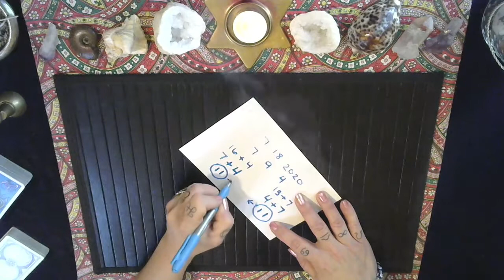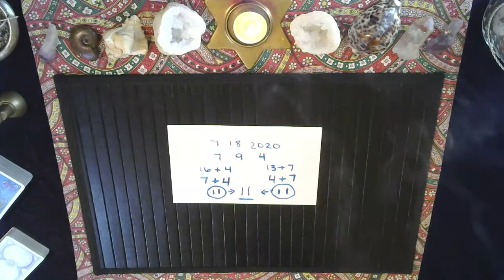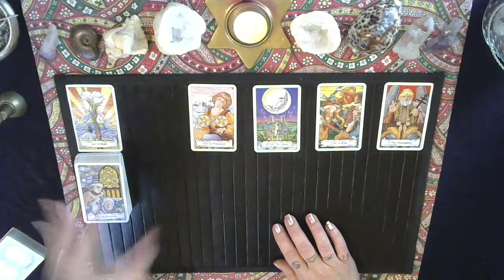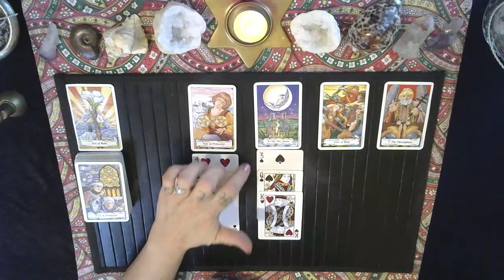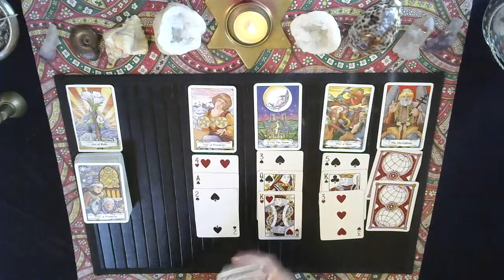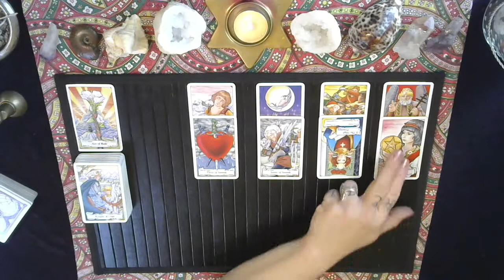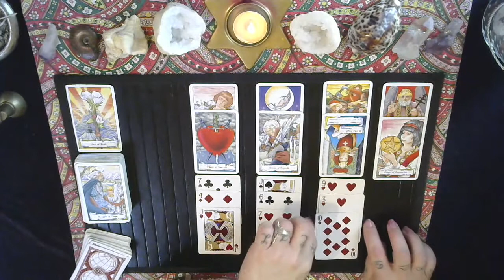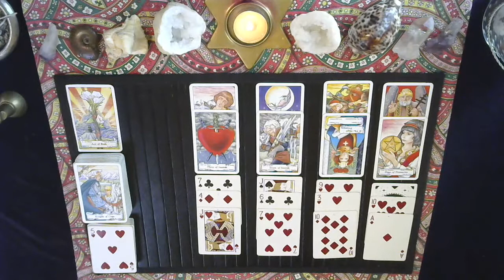📰 Daily News📰 July 18, 2020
Hello,
TL/P.A.P. means Timeless/Pick A Pile. Just in case you didn't know. All my videos are Timeless. When you watch one is when its meant for you. all After thought songs and other videos that I pin n the comment section is part of the reading.

kaleidoscope.dreams.tarot

Also, when I have the time to watch readings these are the readers I love to watch. I have a lot going on so I'm kind of busy, but these are my go to"s...

Golden Era
Soul Source Tarot
Astrokween
Archangel Guidance
Awakening to Spirit
IgnatiusWallace Tree of Life Messages

For fun interactive Pick A Card readers...
Reading time with Quinn
Occult Gate

My immediate signs:
Sun: Leo
Moon: Libra
Rising: Libra
Venus: Cancer
N Node: Capricorn